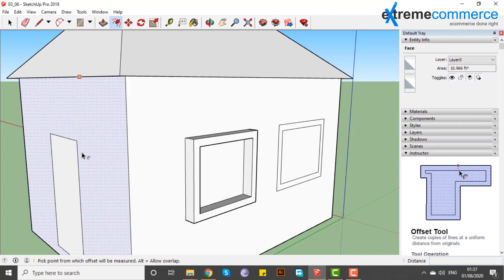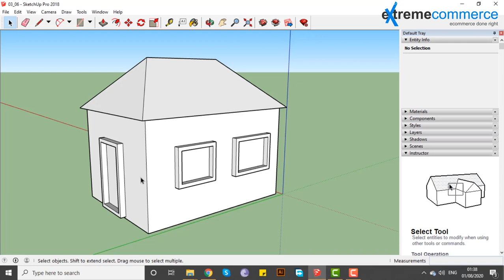20 Create outlines with Offset | Urdu / Hindi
In this enlightening video, you'll discover:
 Create outlines with Offset